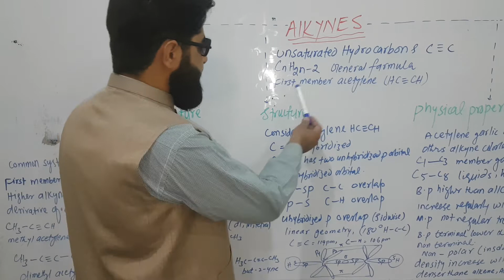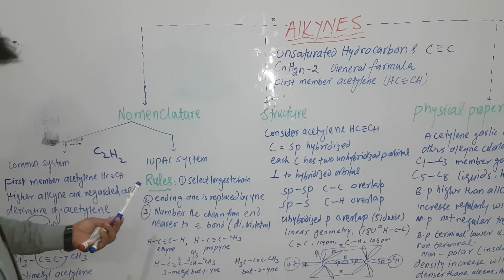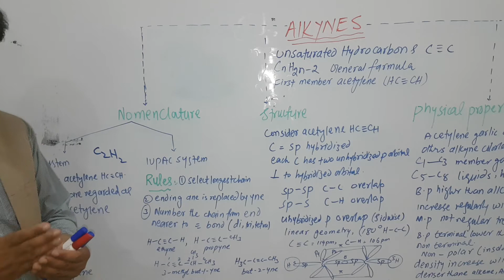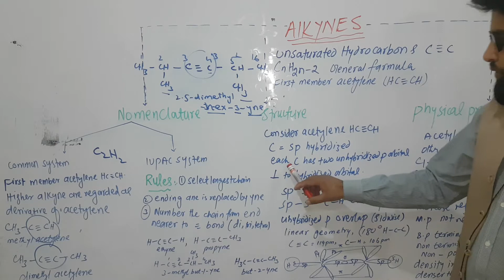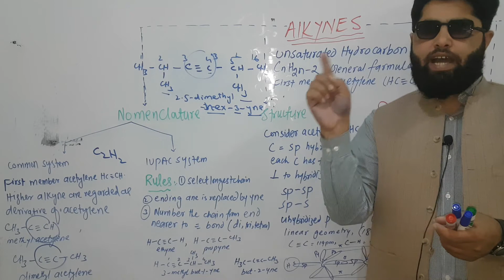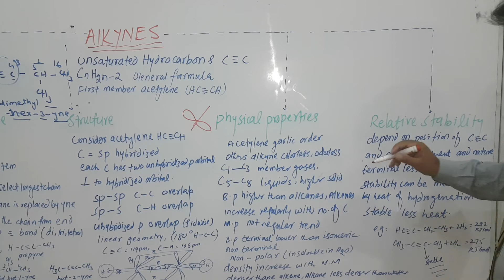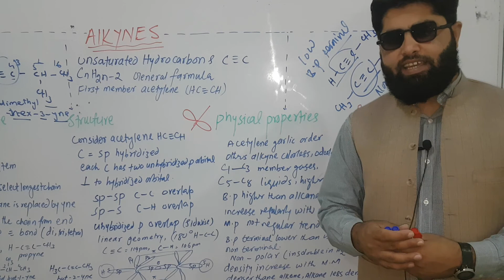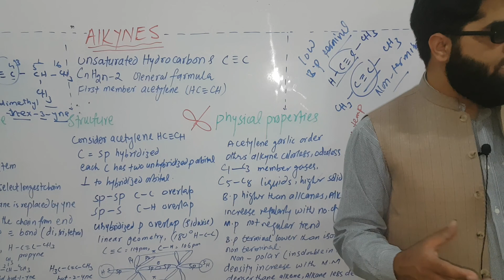Chemistry II Alkynes (nomenclature,structure,Physical properties,stability)